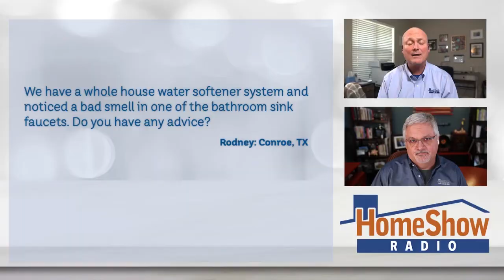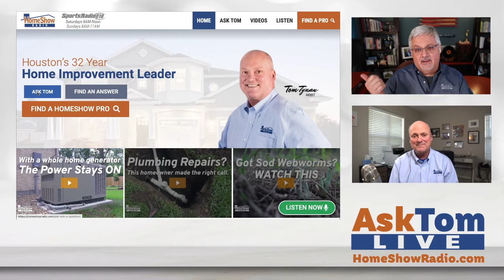What would cause water from our water softener to smell bad?